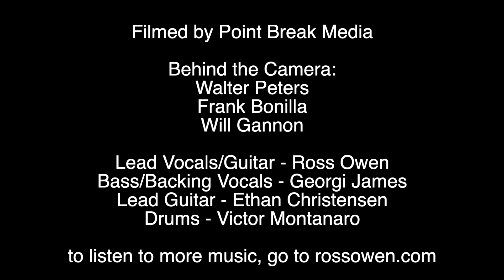Ross Owen & his Band Covers Anarchy in the U.S.A. by the Sex Pistols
The Sex Pistols Anarchy in the U.K. covered by Ross Owen's band with an American twist.

to listen to more music, go to rossowen.com